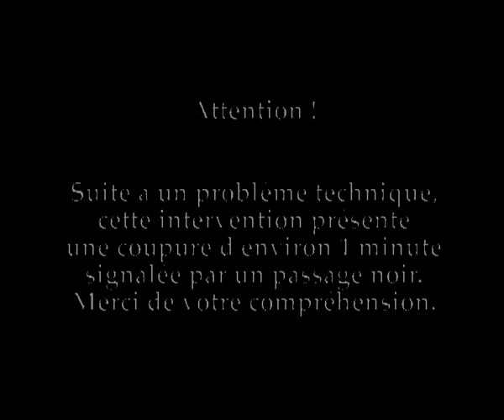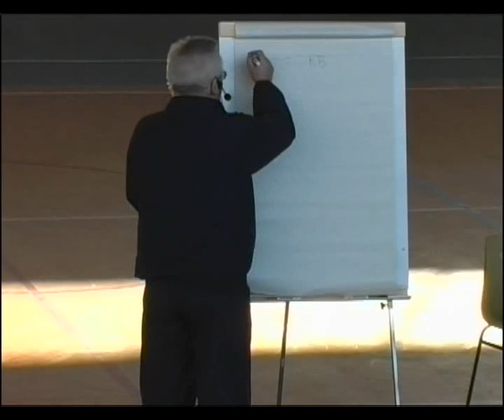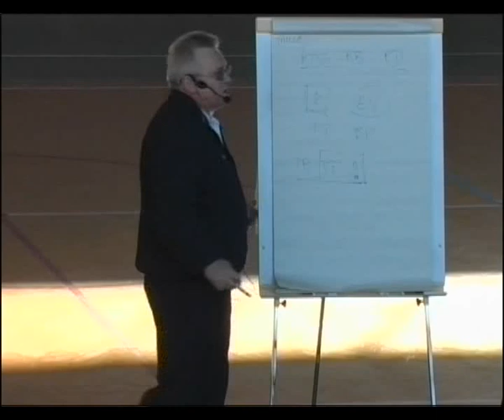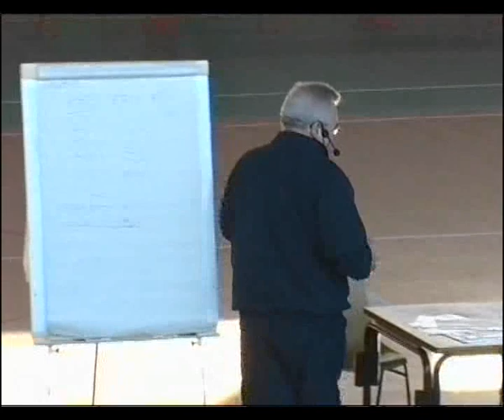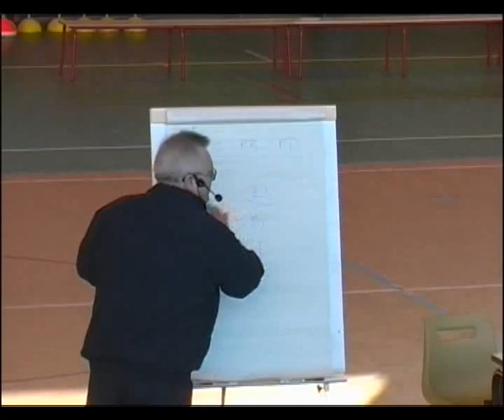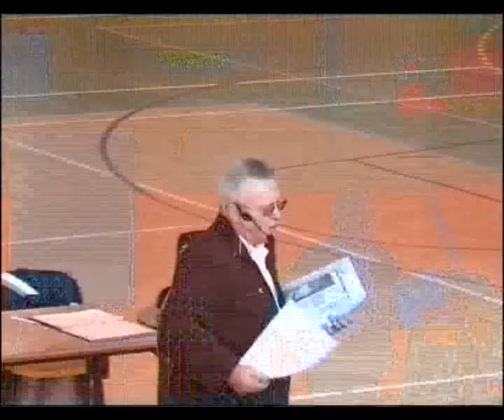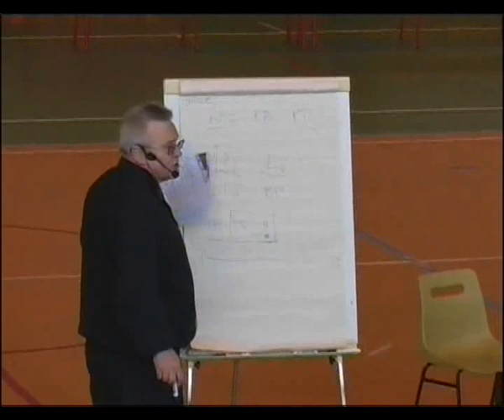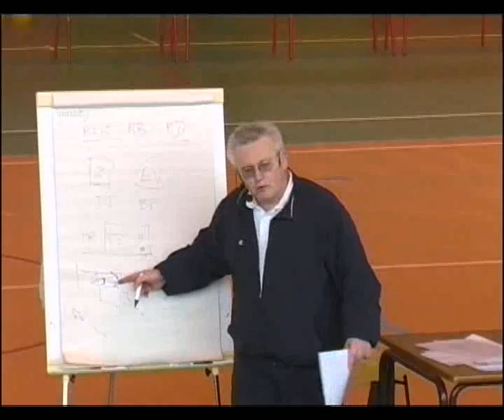Des chiffres, pour qui ? Pourquoi ? par Jean-Luc Monschau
Quels sont les chiffres utilisés dans le travail de l’entraîneur pour rendre son équipe meilleure ? Utilisation plus approfondie des chiffres !!

Au basket-ball, il existe un paradoxe → tout le monde utilise/ ne s’intéresse qu’aux chiffres (feuilles de statistiques !! aussi bien les joueurs que les entraîneurs)…mais à mauvais escient.

Colloque des As à Dijon en 2006

Merci à Dominique Roux de nous autoriser la diffusion de cette vidéo.

BasketballCoachBob est une chaîne qui diffuse des exercices pour joueurs de basket-ball. Ils peuvent être utilisés par les entraîneurs mais surtout par les joueurs eux-mêmes. Chaque semaine sont publiés exercices, systèmes de jeu, conférences et clinics d’entraîneurs sur tous les thèmes liés au basket : préparation physque, tir, passe, dribble, pick and roll, attaque de zone, 1 contre 1, préparation mentale, cohésion de groupe…